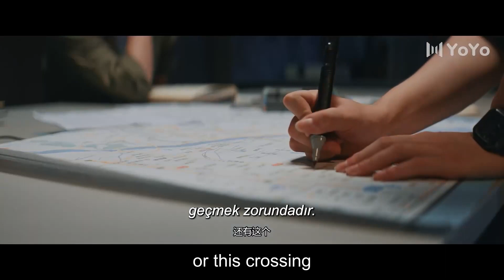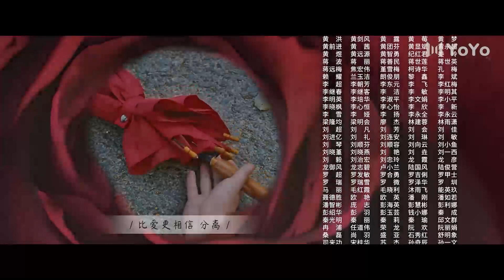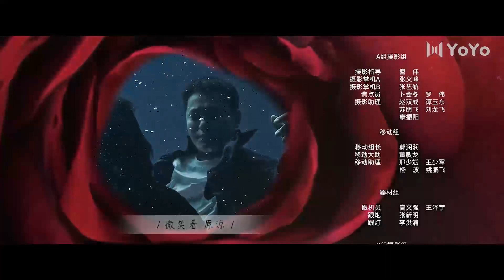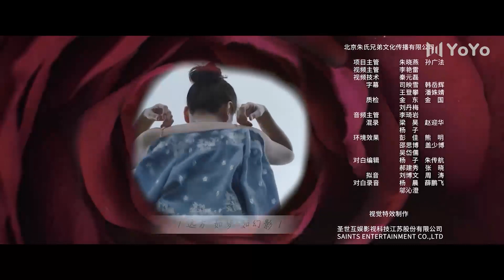Babil Kulesi l 2. Bölüm l Babel l Qin Jun Jie , Deng Jia Jia , Liu Huan l 通天塔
Dizinin Konusu;
Lu Xiao, bilge ve sakin olan Haigang Polisinin kaptanıdır. Çok sayıda zor vakayı çözdüğü için genç yaşına rağmen polis gücünün seçkinleri olarak kabul edilir. Ancak, yüzen bir ceset ve "Su Hayaleti" katili gibi tuhaf bir olay karşısında şaşkına döndü. Soruşturma sürecinde katil, olağanüstü gözlem yetenekleriyle defalarca kaçmayı başardı.

 Yeni oda arkadaşı Fang Yi Tong ile birlikte katili yakalamak için bir araya gelirler. Ancak bu süreçte sevgili karısı Jiang Yi Ran'ı da kaybeder ve neredeyse pes etmenin eşiğine gelir. Takım arkadaşlarının teşvikiyle Lu Xiao kendini toplar ve sonunda katili yakalayarak kurbanlara adaleti geri verir.

Dizi Oyuncuları;
Qin Jun Jie ,
Deng Jia Jia ,
Liu Huan